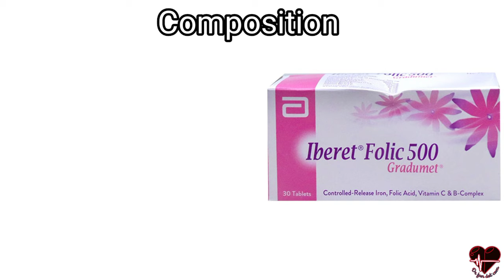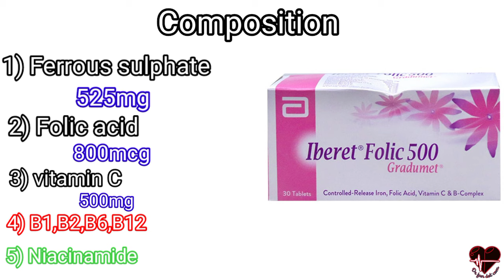Iberet folic 500|detail review of multivitamin|uses,dosage,side effects|hindi/urdu